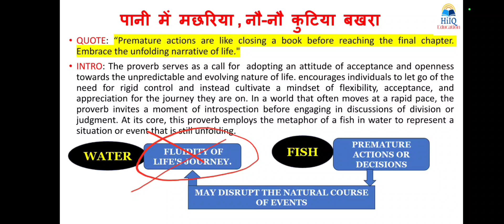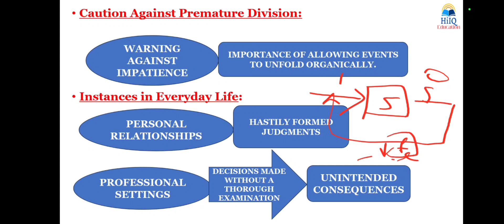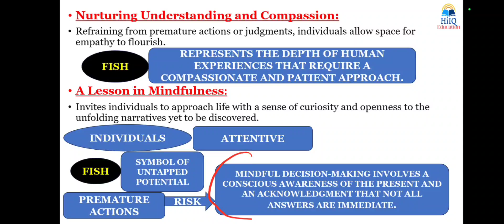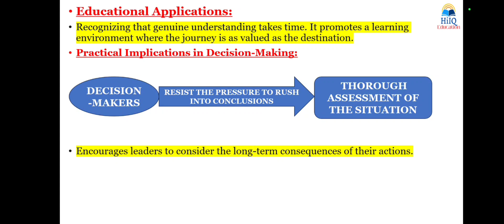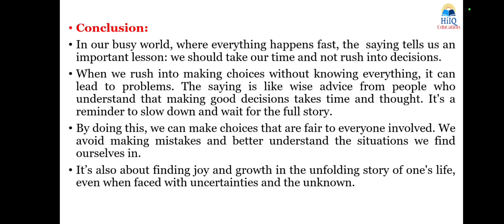BPSC ESSAY PAPER | 70th BPSC STRATEGY | 70TH BPSC PREPARATION|ESSAY WRITING UPSC#70thbpsc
BPSC ESSAY PAPER | 70th BPSC STRATEGY | 70TH BPSC PREPARATION|ESSAY WRITING UPSC
पानी में मछरिया , नौ-नौ कुटिया बखरा

68th bpsc mains result
68th bpsc question paper
68th bpsc cut off
68th bpsc mains
68th bpsc question paper analysis
68th bpsc essay paper
68th bpsc
67th bpsc mains result
67th bpsc topper
67th bpsc
67th bpsc final result
67th bpsc mains copy
69th bpsc mains result
69th bpsc question paper
69th bpsc mains question paper
69th bpsc cut off
69th bpsc cut off 2023
69th bpsc
bpsc latest news
bpsc question
bpsc mains question
bpsc syllabus
bpsc mains question
bpsc mains answer writing practice
bpsc essay classes
68th bpsc expected cut off
Bpsc cut off 2022 latest news today
69th bpsc cut off after official answer key
69th bpsc expected cut off
BPSC expected cut off 2022
68th bpsc mains question paper analysis